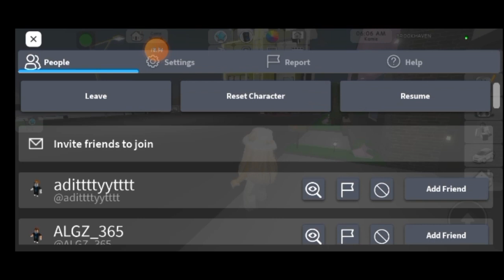Halwa main game roblox 1/ Halwa plays roblox game 1